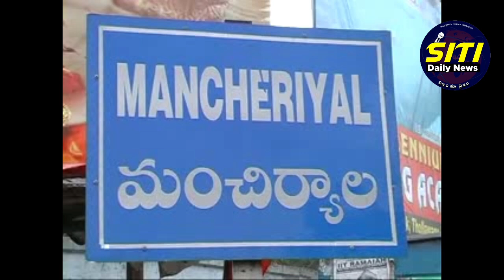siti daily news //లక్షేటిపేట తహసీల్దార్ కు వినతి పత్రం అందజేసిన బీసీ ఐక్యవేదిక నాయకులు...